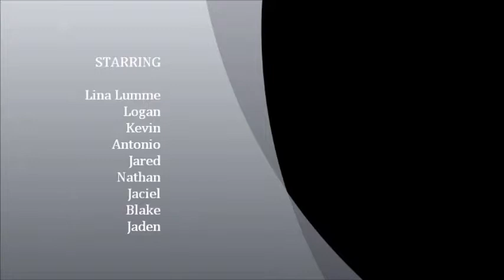How Does After School Program Helps Kids